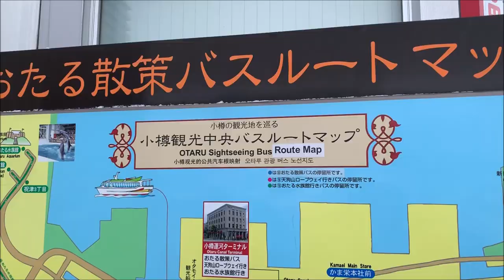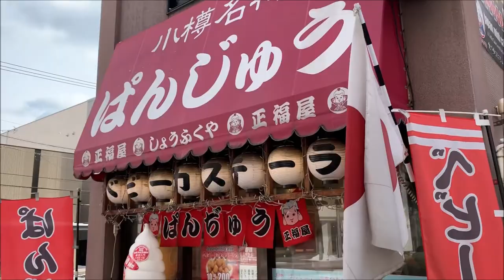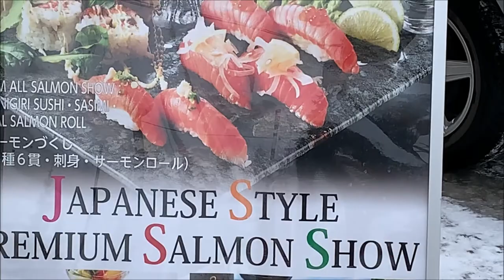Walking from Otaru Station to Otaru Canal Hokkaido Japan